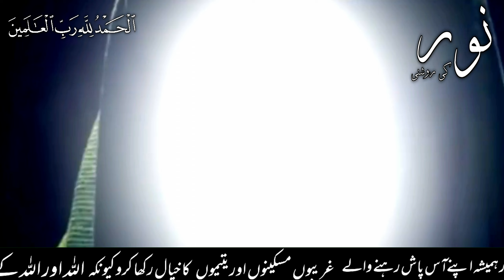Sirf yah Ek kaam Tumhen Duniya aur akhirat mein Kamyab Karega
Kisi par Ehsan karo to use is ka Ehsaas mat hone do

This is official YouTube channel of Noor Ki Roshni Ramzan is voice over artist from Pakistan and uploads videos of real events existing mysterious and bizarre events for viewers Please Subscribe to our channel And Support

                                                                                                                                                    All information is gathered from different Islamic books and if you want the book contact us we can provide you the name of the book                                                                                              And thanks for visiting our channel